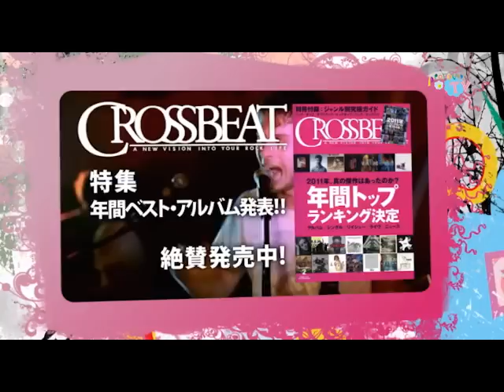PROFOUND TV☆『CROSSBEAT』2月号★ReguRegu☆ELECTRONIC TRIBE★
ProfoundTV 148号は、『CROSSBEAT』2月号、ReguRegu、ELECTRONIC TRIBEの情報をお届けします。

渋谷発オルタナティブカルチャー番組「Profound TV」

●『CROSSBEAT』2月号

洋楽の最新事情がチェックできる音楽誌『CROSSBEAT』。
2月号の特集は「年間ベスト・アルバム発表!!」です！
2011年、真の傑作ははたして存在したのか？
ベスト・アルバムのほか、シングル、リイシュー、ライヴなど、
さまざまな視点から2011年を振り返ります！

ジャンルごとに名盤をチェックできる別冊付録
「2011年ベスト・アルバム一挙255枚!!!」も充実！
『CROSSBEAT』2月号、絶賛発売中です！

●ReguRegu

小磯卓也とカヨからなる札幌在住の2人組、ReguRegu（レグレグ）。
彼ら初の作品集となるショートフィルム・セレクションDVD
『ゆめとあくま』がリリースされました！

フェルト人形を使ったストップモーション・アニメで、
個性豊かな5つの短編が楽しめます。
夢や悪魔、怨念をテーマに据えたちょっぴり毒のある世界観の一方で、
チャーミングなファンタジーとしても見られる秀作！
さらに同郷のロック・バンド、
bloodthirsty butchersのPVも2曲収録され、
音楽ファンも要チェックの仕上がりとなっています。

ReguRegu『ゆめとあくま』
STD-11　SECRETA TRADES　発売中
￥2,500（税込）

●ELECTRONIC TRIBE

最先端エレクトロニック・ミュージックによる
カウントダウン・パーティ、ELECTRONIC TRIBEが今年も開催！
大晦日の夜から元旦にかけて、
恵比寿GARDEN HALL/ROOMで行なわれます。

ダンス・ミュージック・シーンの頂点に君臨するFRANCOIS K.を筆頭に、
日本が世界に誇るターンテーブル奏者のDJ KENTARO、
今年アルバムをリリースした電子音楽家のY.SUNAHARA、
ROB SMITHのダブステップ・プロジェクトであるRSD、
渋谷慶一郎とevalaによるユニットのATAK Dance Hallなどなど、
超豪華アーティストが多数出演！

チケットは絶賛発売中！
2011年の締め、そして2012年の始まりに
このワン・ナイト、ワン・グルーヴを体感してみては？

ELECTRONIC TRIBE YEBISU NEW YEAR'S PARTY 2012 supported by MONSTER
会場：YEBISU THE GARDEN HALL/ROOM
日時：2011年12月31日（大晦日） - 2012年1月1日（元旦）
20:30 OPEN / 21:00 START（ALL NIGHT）
料金：￥5,800（ADV）￥7,000（DOOR）

出演：FRANCOIS K.（WAVE MUSIC/DEEP SPACE/USA）
DJ KENTARO（Ninja Tune/JPN）
Y.SUNAHARA（JPN）
RSD a.k.a. ROB SMITH（Smith & Mighty/UK）
ATAK Dance Hall（Keiichiro Shibuya + evala/JPN）
NICK THE RECORD（Life Force/UK）
GOTH-TRAD（DEEP MEDi MUSIK/Back To Chill/JPN）
RIGHTEOUS（Yabe Tadashi & DJ Quietstorm/JPN）
aus（flau/JPN）
TOWA TEI（JPN）